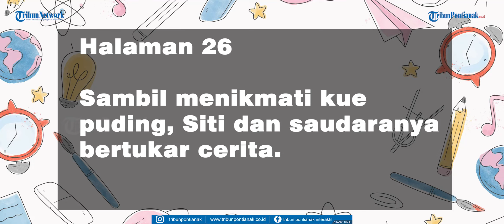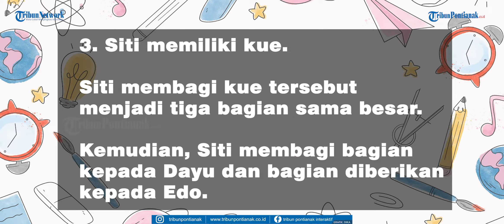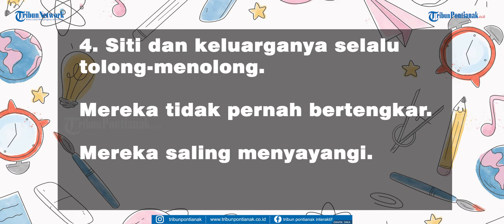KUNCI Jawaban Tema 7 Kelas 2 Halaman 26 27 dan 32 33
Halo, selamat pagi semuanya, mari kita lanjutkan belajar soal dan kunci jawaban Buku Tematik SD MI yang diulas pada artikel berikut ini.

Manfaatkan pemabahasan soal-soal tema 7 kelas 2 ini, untuk memandu proses belajar siswa di rumah.

Sebelum melihat kunci jawaban, siswa mesti melatih kemampuan dengan menjawab sendiri soal-soal yang tersedia.

Adapun materi soal dikutip dari Buku Tematik Terpadu SD MI tahun 2013 Tema 7 Kelas 2 SD / MI edisi revisi tahun 2017 berjudul Kebersamaan.